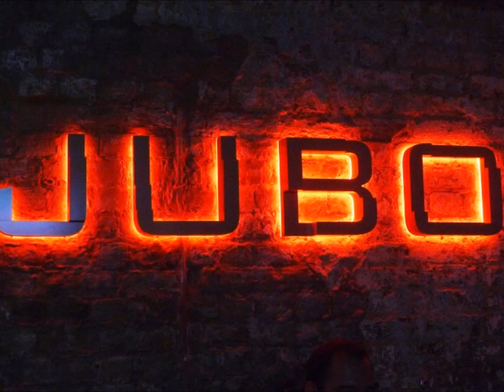Best Remixes of Popular Songs 🔊 Music Mix 7 / 2022 Dj JuBo